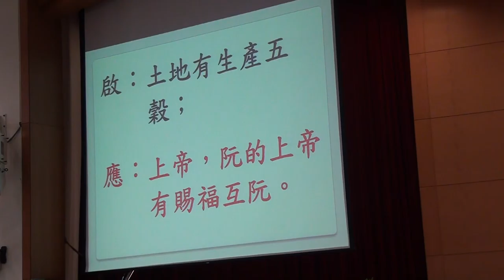20160529 台語 啟應文